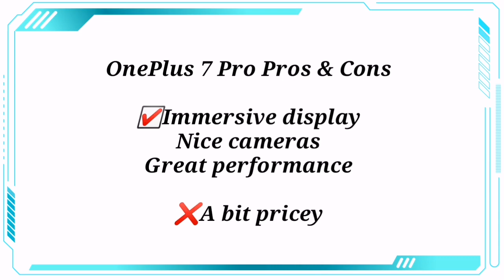ONEPLUS 7 PRO VS VIVO NEX 3 Specs Comparison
Specs Comparison of ONEPLUS 7 PRO VS VIVO NEX 3